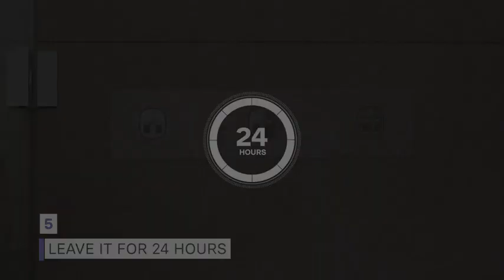KINCMAX Shower Shelves 2 Pack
Rustproof 304 Stainless Steel: This durable stainless steel shower rack 2-pack will last you a long time without facing corrosion. Our shower storage rack decor will not fade over time, and you will be able to clean it as easy as 1-2-3
Easy Installation: 4 easy steps to improve your shower experience: clean the surface, peel off the cover, apply the adhesive and hang the bathroom shelves onto it without causing any damage to the wall. They are much stronger than suction cups

Discount now-Product link click